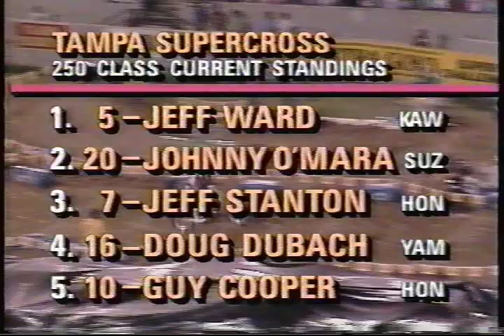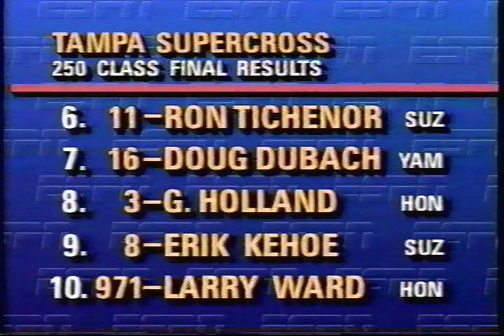1989 Tampa Supercross 250 Main.avi